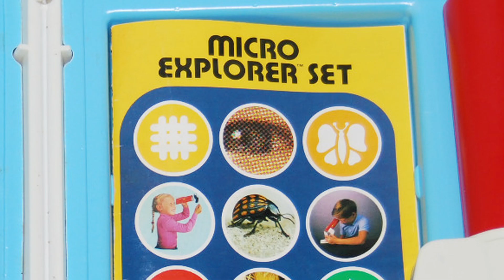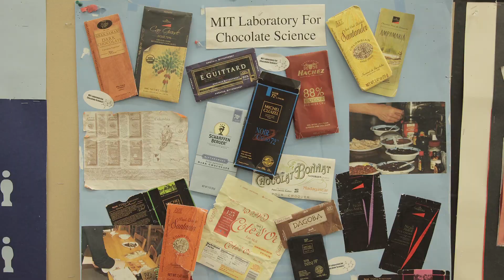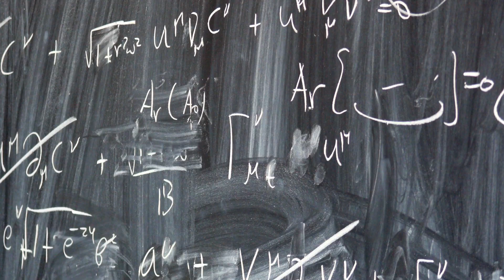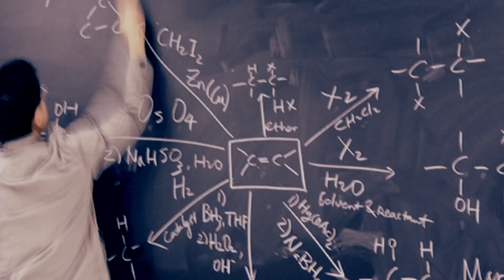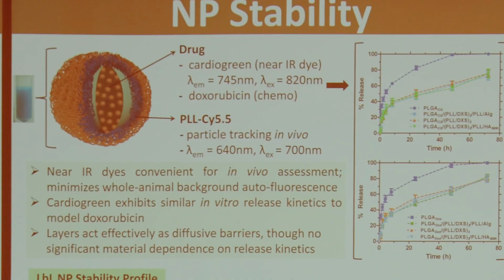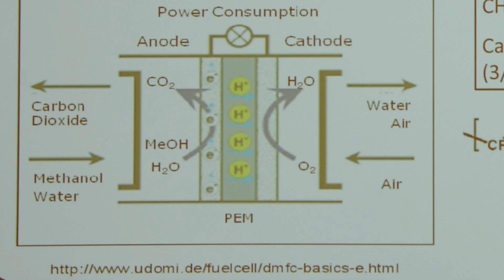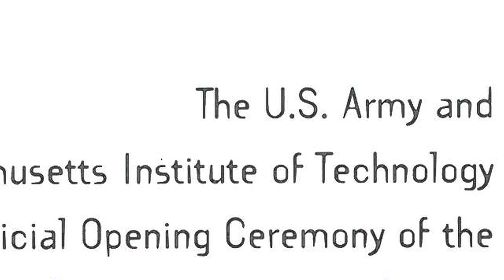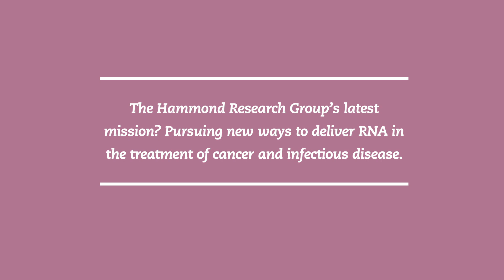Women in Chemistry: Paula Hammond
Paula Hammond is in pursuit of the invisible. In her lab at MIT she creates technologies so small that you can't see them with most microscopes—that is, until they save a soldier's life on the battlefield, or illuminate light bulbs using stored solar power.

0:40 Childhood curiosity in northwest Detroit
2:20 Chemistry, a first love
3:45 There's no place like MIT
5:28 Marriage and Motorola
6:44 Chemical engineering at Georgia Tech
7:14 Returning to MIT and starting a family
8:53 Paula talks polymer science and soldier nanotechnology
14:17 Finding love again
15:20 Innovating at the Koch Institute